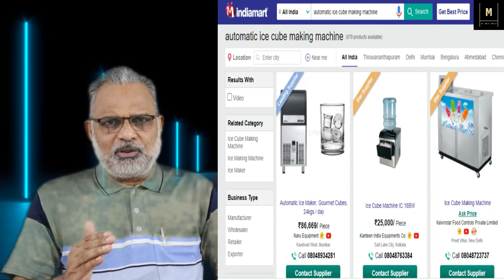മെറ്റീരിയൽ കോസ്റ്റ് സീറോ ! 75 ശതമാനം ലാഭം ! വീട്ടിൽ ആരംഭിക്കാവുന്ന ഒരു കുടിൽ വ്യവസായം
ചെറുകിട നിക്ഷേപത്തിലൂടെ വീട്ടിൽ ആരംഭിക്കാം!
ഒരു മാസം കൊണ്ട് മുടക്കു മുതൽ തിരികെ ലഭിക്കുന്നു